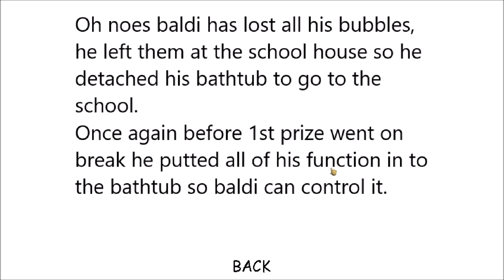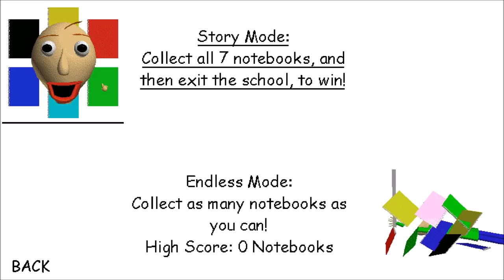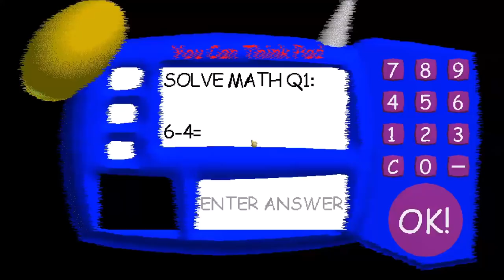🧼BALDI'S IN A BATHTUB?!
What's up guys, PghLFilms with another video here and TODAY!!! We are playing Baldi's in a Bathtub? Where does he keeping getting this kind of stuff? First Chips, Car, Everything, now Bathtub? Enjoy the video. :)